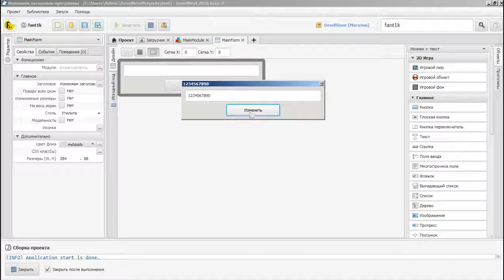DevelNext - Изменяем заголовок программы